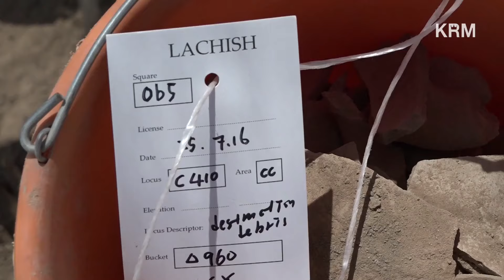[Brad TV] 이스라엘&중동 리포트 97회. 로하니 이란 대통령 연임 청신호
주요뉴스
- 이스라엘, 국제구호단체 월드비전의 가자 지구 지부장 ‘체포’
- 미국, 이스라엘에 500억 달러 규모의 군사 원조 “현재 조율 중”
- 이란 대통령 하산 로하니 중간결산 … ‘재선 문제없어’
- 터키, 내부 쿠데타로 EU 가입 이대로 중단되나?
- IS, 시리아 북부 요충지 만비즈 … ‘대부분 상실’